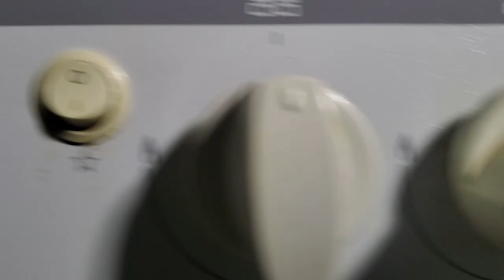Midea 3-Gas/1-Electric burner cooker for sale.